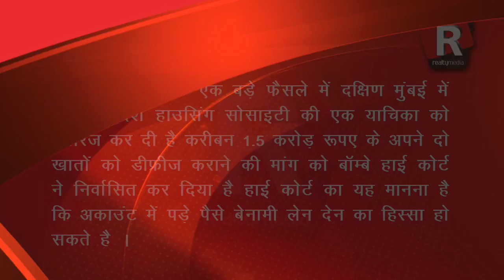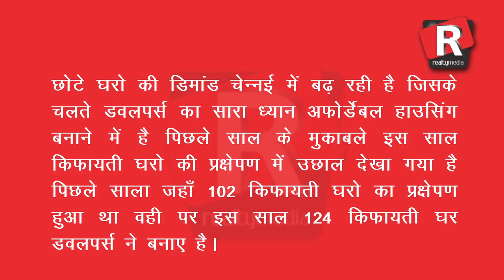Realty media : SuperFast news of the day top 5 - June 8